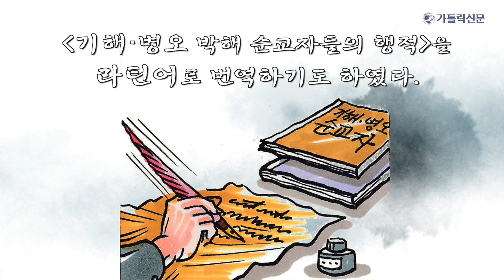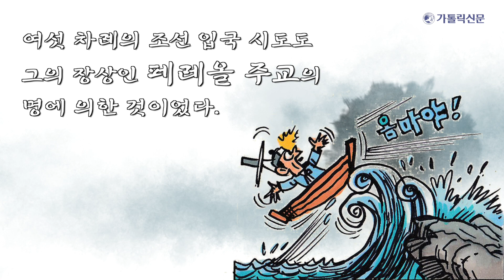[땀의 순교자 최양업 토마스 신부] 제52화 - 장상(長上) 페레올 주교와의 인연